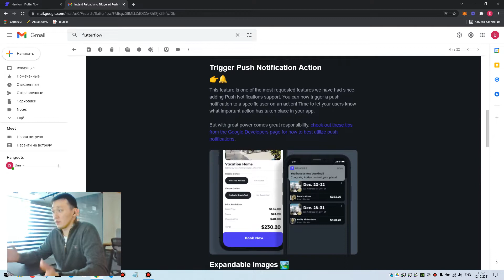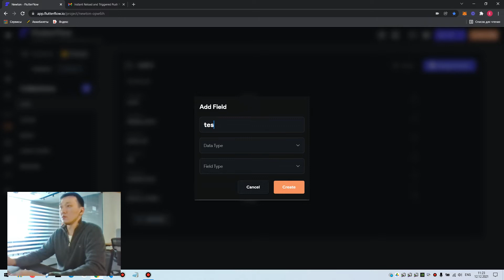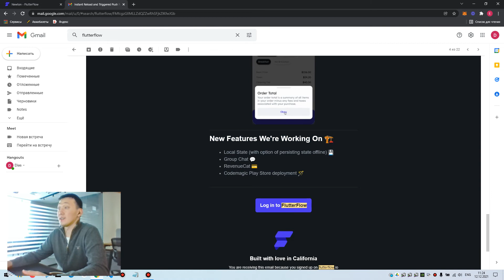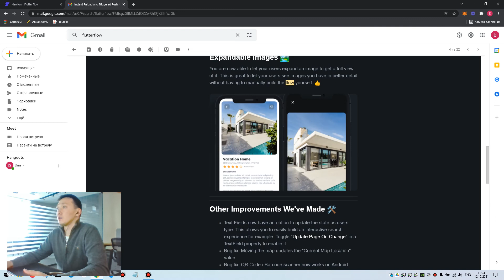Новые фичи Flutterflow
Спасибо всем за терпение и добрые слова!
Я возвращаюсь потихоньку к вам!
USDC: 0x636B47d3d7A707d15be72266993E3996d04Cd4df